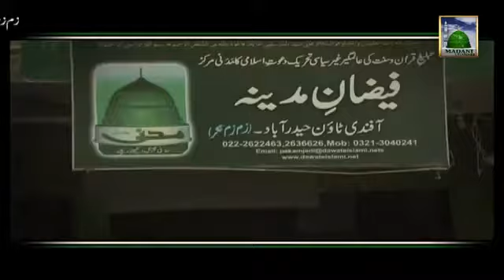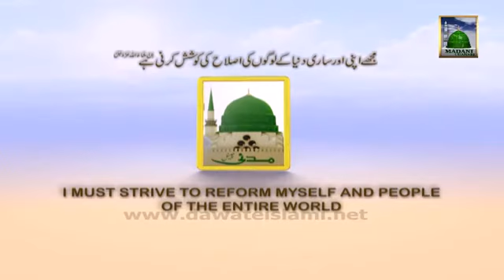Watch Zehni Azmaish Season 04 Madani Intikhab Monday at 6 30pm PKT